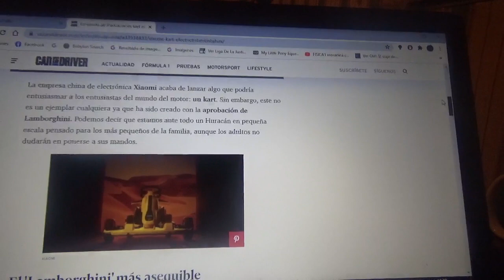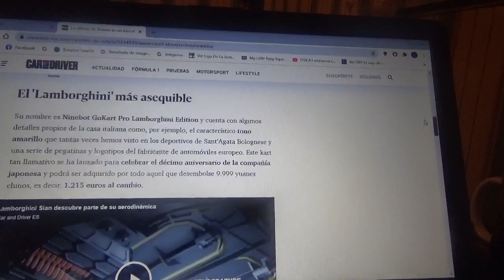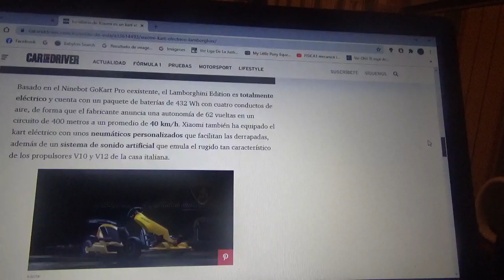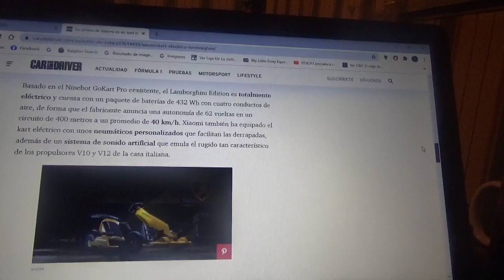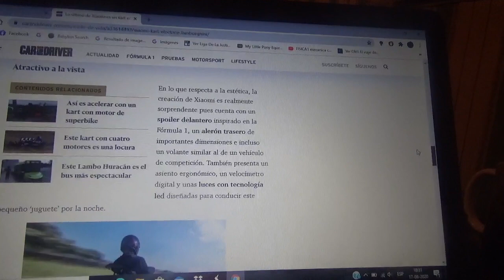Xiaomi presentó este kart 100% eléctrico edición Lamborghini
Aquí les hablo sobre esta versión especial del karting totalmente eléctrico de la firma de productos electrónicos china la cual es una edición en referencia a la compañía automovilística cuya sede principal esta en la ciudad italiana SantAgata Bolognese